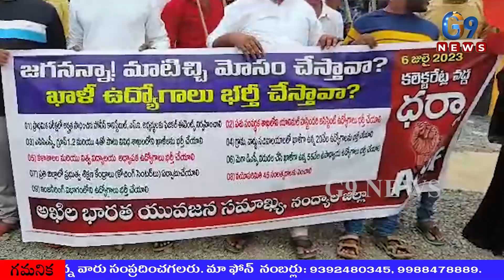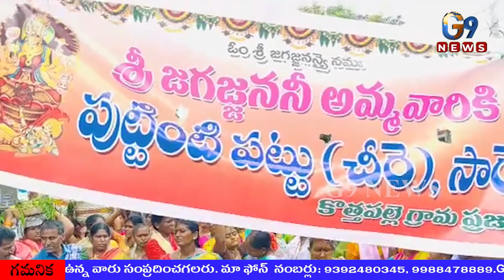G9 Tv Evening News 6th July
In This Video We Shared About Todays News Which Happens Throught Out The World,india,andhrapredsh,Telangana And Local News.Specially We Publish News ABout

G9News is providing news,poltical issues,special stories ,inlectual interviews,live 24 hours news and breaking news which is happening in all over world.
Our channel Is straight forward and biased only towards people.  And brings you comprehensive and unbiased news coverage on social, political issues  From Andhra Pradesh And Telangana.  And Our YouTube channel offers latest news videos on Politics, Business, Cricket,  Auto, Technology and many more From Both National And International .

For all-inclusive news coverage please follow  G Dreams Media content across all platforms.